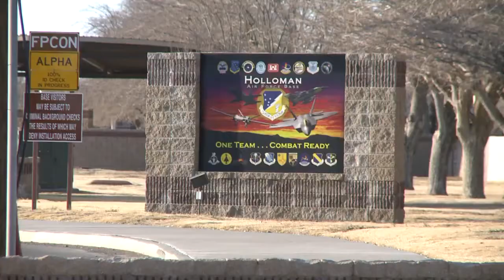NM school recognized for military program